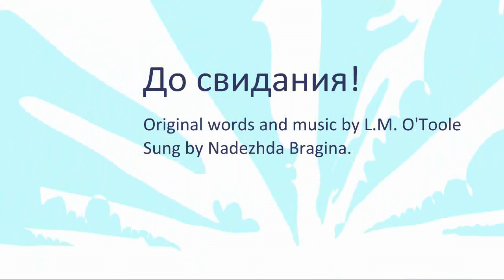ruslan1lesson1song_titles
Ruslan 1 Lesson 1 Song with subtitles